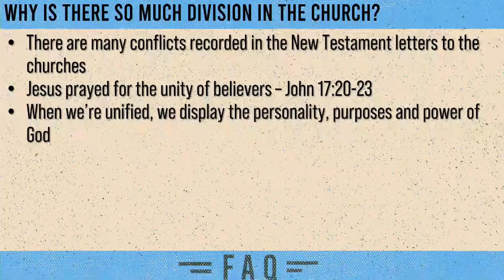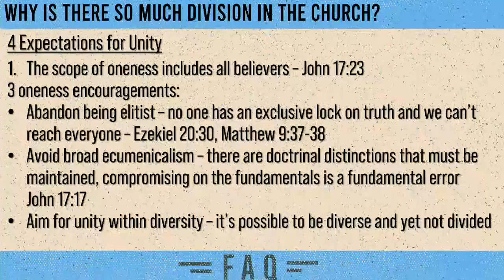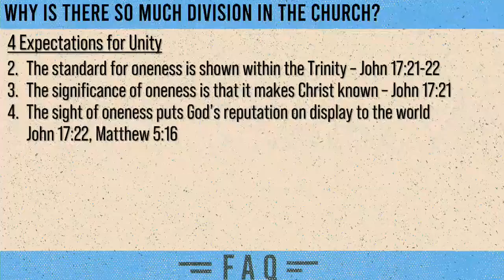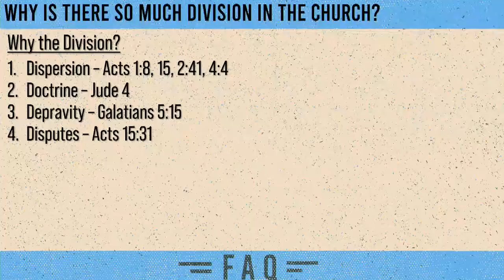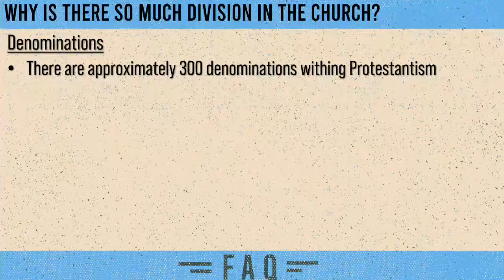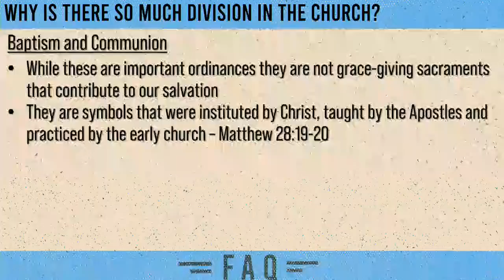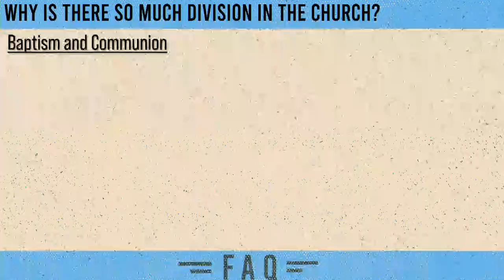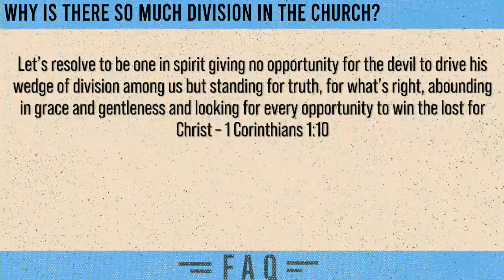Frontlines Youth - FAQ? Answering Common Questions Biblically Pt. 7 - Why Is There so Much Division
Teens - Get the answers to some common biblical questions! In part 7 of our series, we will look at why there is so much division in the church.

Frontlines Youth - FAQ? Answering Common Questions Biblically Pt. 7  - Why Is There So Much Division In The Church? | Pastor Drew Kuehl, Pastor of Youth Ministries